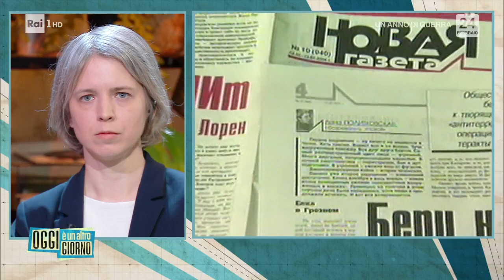Anna Politkovskaja, il ricordo della figlia Vera - Oggi è un altro giorno 24/02/2023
- Vera Politkovskaja, giornalista e autrice televisiva russa, è figlia della reporter Anna Politkovskaja, assassinata il 7 ottobre 2006 a Mosca. Vera presenta il libro "Una madre" dedicato alla madre Anna.